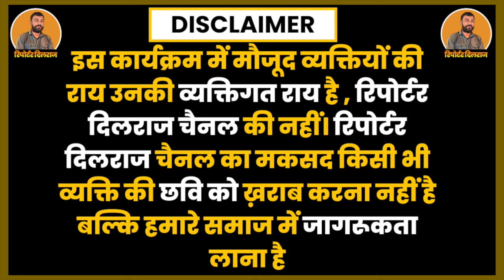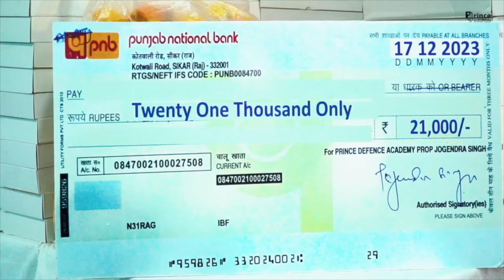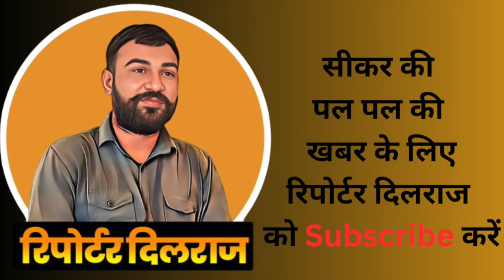सीकर में मिलेगी राजस्थान की सबसे सस्ती कार, वो भी 0% DOWN PAYMENT पर~ Reporter Dilraj